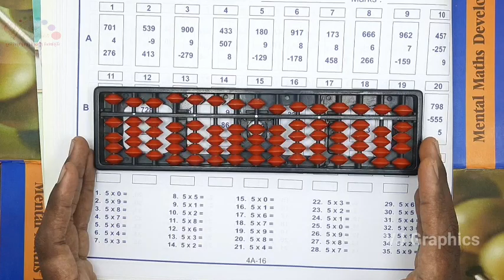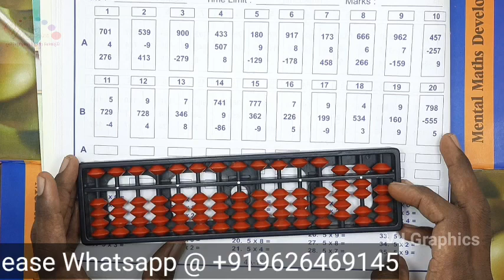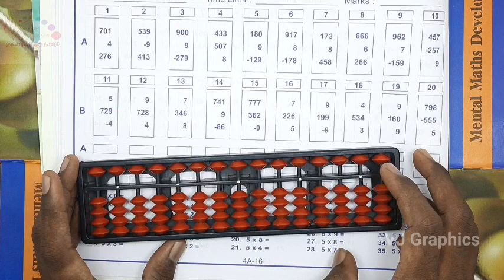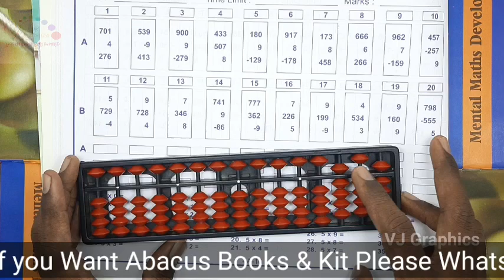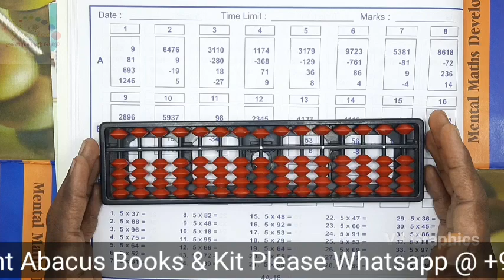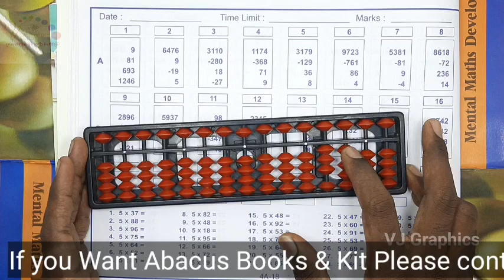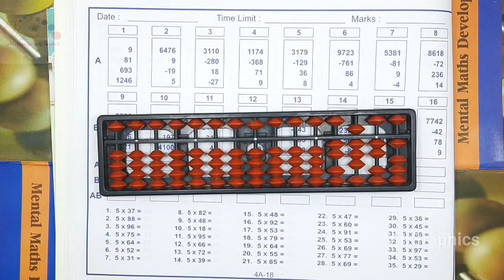Learn Abacus in Tamil 28 | Abacus Level 4 | Abacus Calculation Tamil | Multiplication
வணக்கம் இந்த வீடியோவில் அபாகஸ் பற்றி நான் அறிந்ததை அனைவருக்கும் எளிமையாக புரியும்படி சொல்லியுள்ளேன் இந்த வீடியோ குழந்தைகளுக்கானது அல்ல அபாகஸ் ஆசிரியராக முயற்சி  செய்பவர்களுக்கான வீடியோ இது.

அபாகஸ் கணிதத்தை அனைவருக்கும் கொண்டு சேர்பதற்க்காக மிகவும் சுலபமாக அபாகஸ் ஆசிரியர்களுக்கனான பயிற்சியை கொடுத்துள்ளேன் அனைத்து வீடியோக்களையும் பொறுமையாக பாருங்கள் தவறாமல் உங்கள் கருத்துக்களை பதிவு செய்யுங்கள் நன்றி!

அபாகஸ் புத்தகம் மற்றும் அபாகஸ் கிட் தேவைக்கு